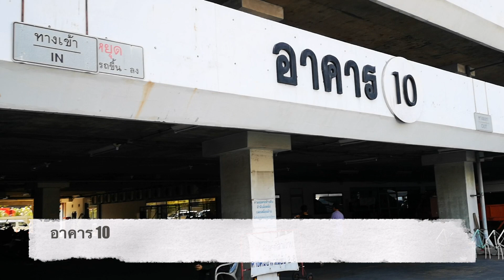ตามหาช้างเผือก ตลาดนัดจักรยาน ที่ TOT แจ้งวัฒนะ หลักสี่ ทุกวันเสาร์ ต้นเดือน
ตลาดนัดจักรยาน Tot แจ้งวัฒนะ
ทุกๆๆเสาร์แรกของเดือน ตลาดนัดจักรยาน tot แจ้งวัฒนะนะครับ
บริษัททีโอที (TOT) สำนักงานใหญ่ แจ้งวัฒนะ 5 พิกัด GPS: 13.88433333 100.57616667
ตลาดนัดจักรยาน TOT แจ้งวัฒนะ (หลักสี่)
เปิด ตั้งแต่เช้า ไปเรื่อยๆ